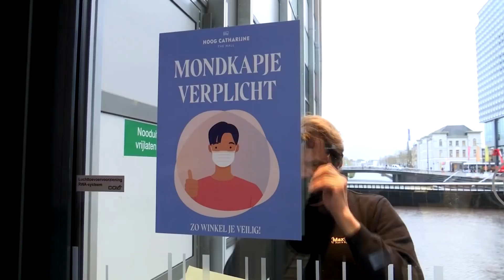‘Mondkapjesplicht? Dat is echt belachelijk!’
De mondkapjesplicht geldt vanaf dinsdag in alle publieke binnenruimtes. In winkelcentrum Hoog Catharijne zijn de meningen hierover verdeeld.